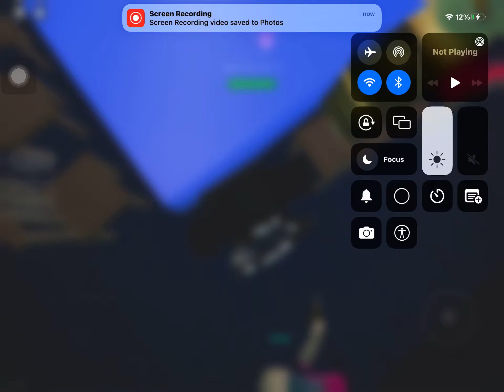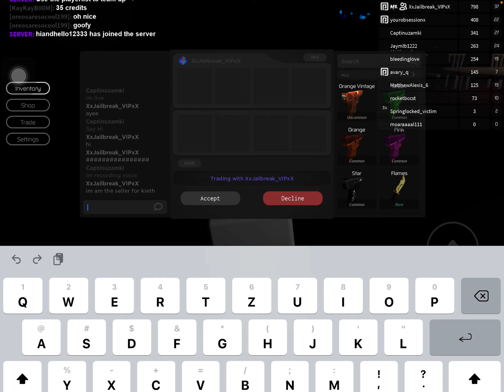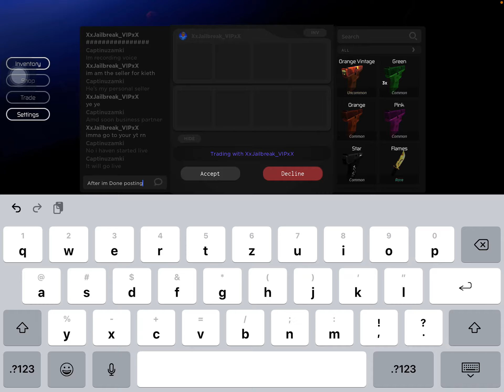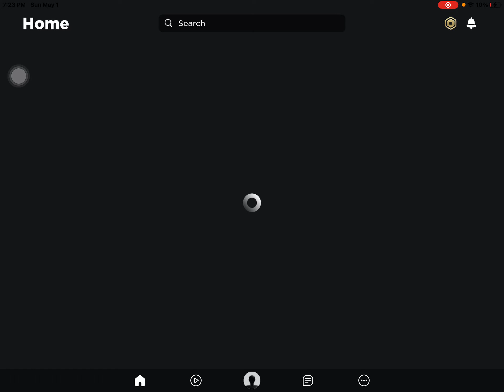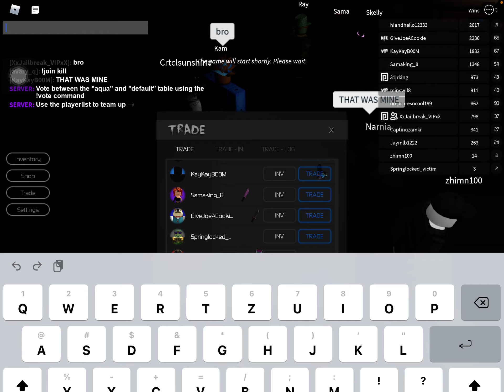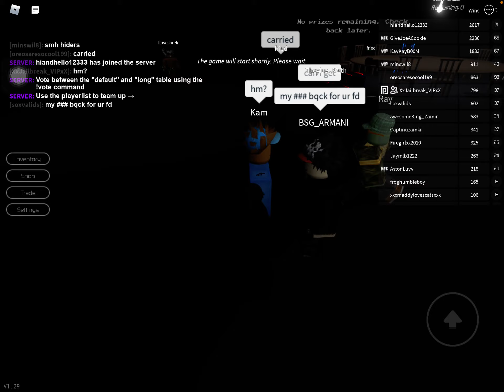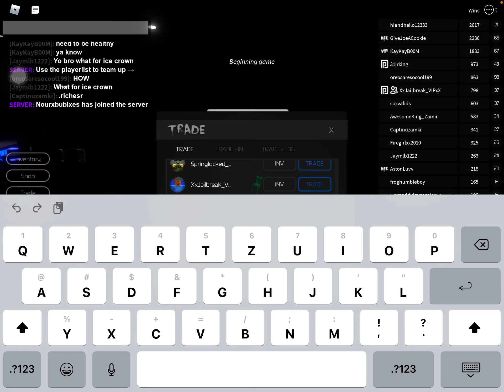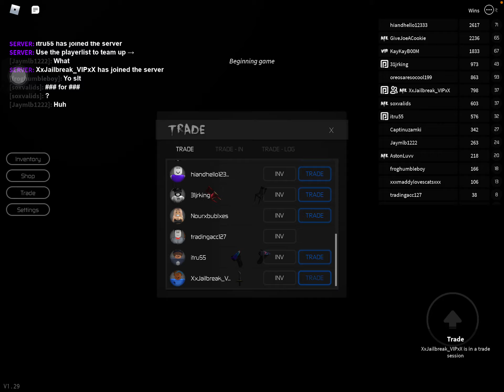Dont scamm kam